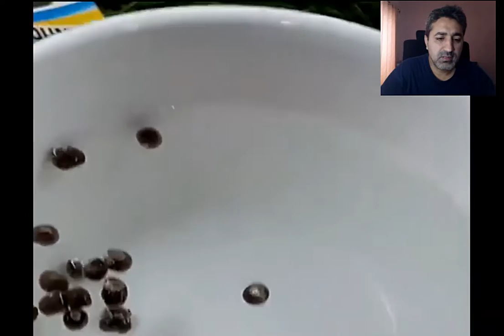Best Garden hacks#garden#gardenhacks#gardenhack#agriculture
Best Garden hacks Selection